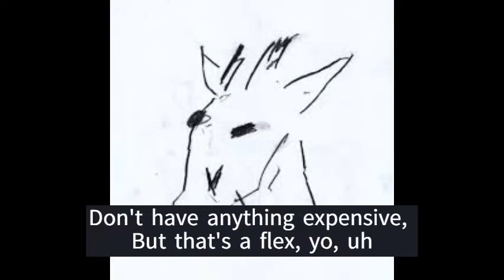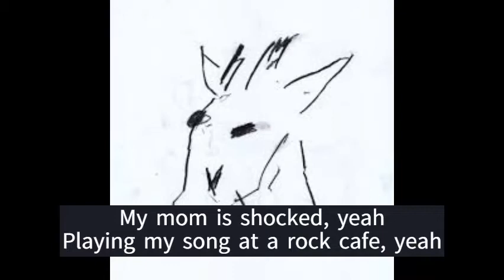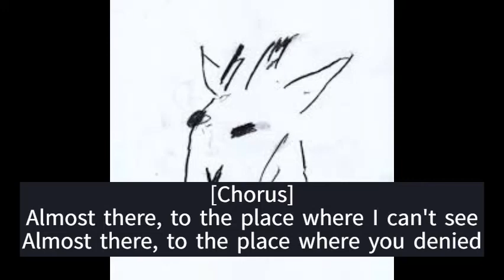뱃사공 (Bassagong) - 다와가 (Almost There)(Prod. chilly) [Eng subs]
Bassagong 1st EP [Giraffe] track #6 - 다와가 (Almost There)(Prod. chilly)